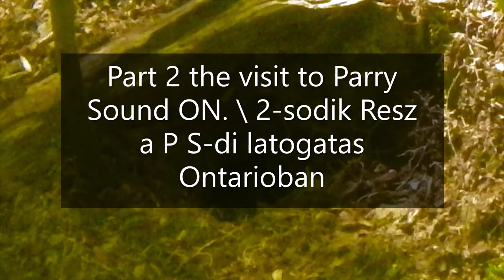Part 2 the visit to Parry Sound ON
Cseresznye Politika, Hungarian, English, J Cs (Cherry Sport).
Description :
​Creator Studio. This account info and default settings are written-up as is. So, in the Cherry sports, plays or games We set special rules and regulations that are only available by requests. The players use, 1 flying Cherry (Frisbee) rubber Disc to play the games with. These games are also using 2 - half Cherry shaped goalposts. Cherry games are Team or Individual games when it is being played, -  in or outdoors, on ice, in water and on the field all season long. Cherry On Ice (TM) is a Registered Canadian Trade Mark name. We produce our own products, films by Cherry On Ice film Productions or ChOIce Co. Films of -Travel logs, musical show (group, band or individual), other sport, fun shows. We do, Volunteer work also and low cost filming and set-ups. Professional Experiences was acquired from being part of the ROGERS tv - Crew, on Camera, Audio and Set-up work. Filming in the city of Owen Sound's special events that takes place in and around the city and other places. Make videos and filming, even in other countries or cities. Some Hungarian Productions as well. This write-up has been renewed and updated on this day - by J Cs, on 2020/04/17 in Owen Sound, ON., N4K 0C7.